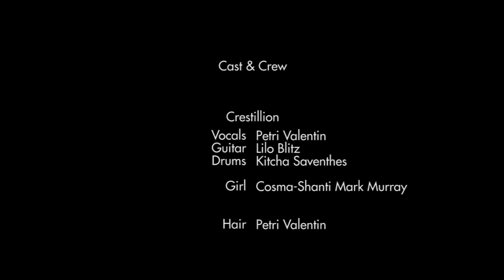Crestillion - Butterfly Maze [OFFICIAL MUSIC VIDEO]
Second MV 'Butterfly Maze' from Crestillion. Third track of EP 'Four Minutes'.

All music written and composed by Crestillion

Lyrics:

Looking for a needle that doesn't want to be found
Competing for a prize that would make me succumb
At the end of the darkness
Will I find you
or will I find myself?

Overriding obstacles
We created miracles
Counting every second, every memory
It's a pity, all the

Stories about us
Never to be told
Lost in the distance of old

I realize, butterflies are
Falling from the sky
Dropping dead, right before my eyes

Following the trail you left
Painted beautifully
Chorus of silver bells
singing our melody

Stories about an
Everlasting love
Lost to a truth from above

Lies a garden of truth
Silent raindrops, like crystals embellish the needles
impaling all lies

My eternity, withering away
Immortality, lost within a day
I will find my own way
Out of this Butterfly Maze

All music is written and composed by Crestillion.